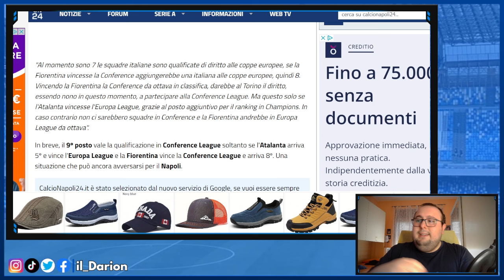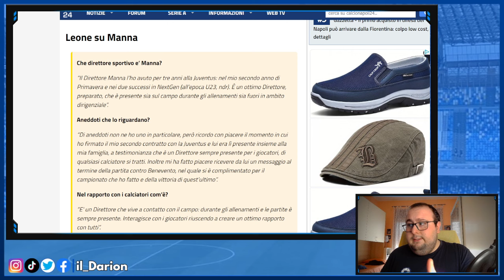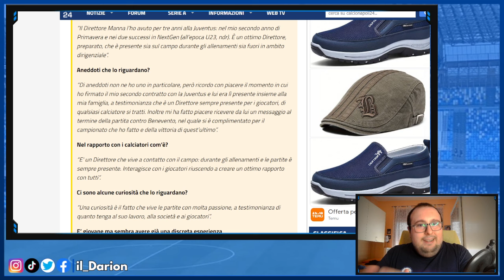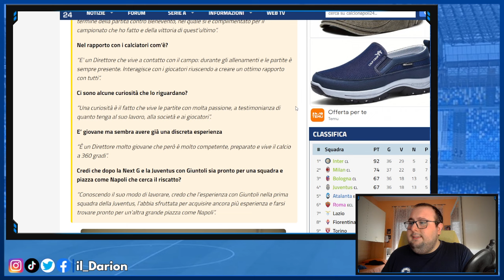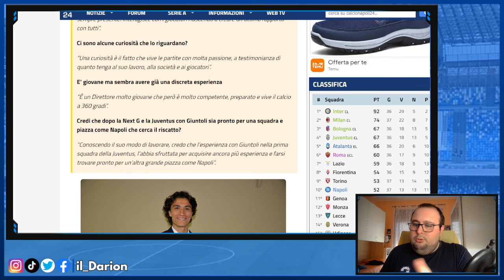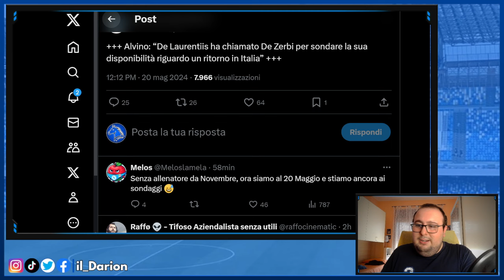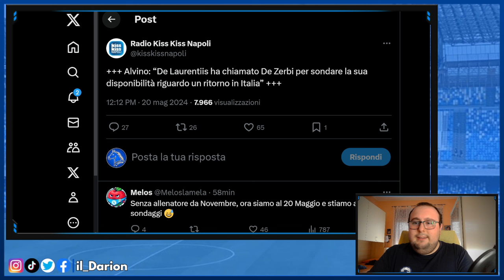Napoli in Conference? ANCORA SI | Manna-Week e ADL CHIAMA De Zerbi?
Calciomercato Napoli | Giorgio Marchetti ha chiarito il mistero: c'è ancora possibilità di vedere il Napoli in Conference League, ma devono verificarsi molti incastri. Intanto inizia la settimana che potrebbe portare all'ufficialità del DS Manna, e si parla di un De Laurentiis che SONDA il terreno per De Zerbi.

CAPITOLI VIDEO🔻
00:00 Introduzione
1:05 C'è ancora speranza per la Conference
6:17 La settimana di Manna?
10:53 ADL SONDA De Zerbi?
13:40 La vicenda Di Lorenzo
17:04 Chiusura e saluti